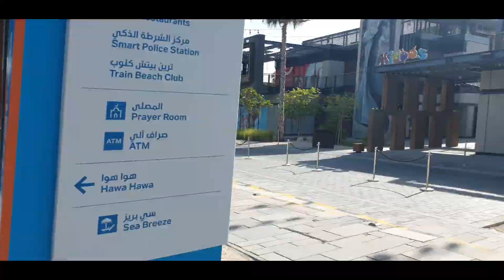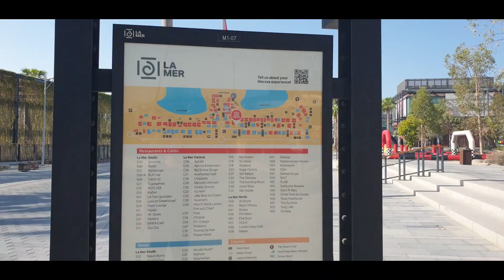Morning walk in Lamer beach, Jumeirah , Dubai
Sharing my morning walk in Lamer beach, Jumeirah, Dubai.